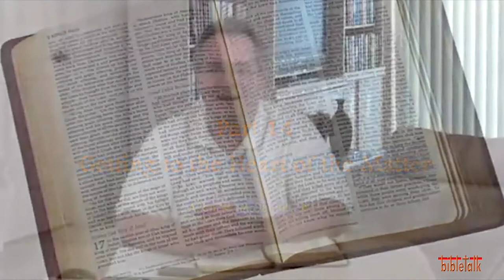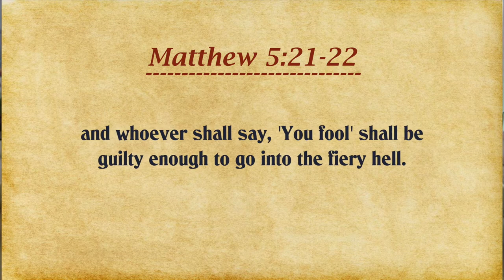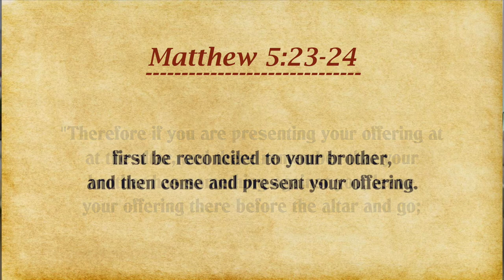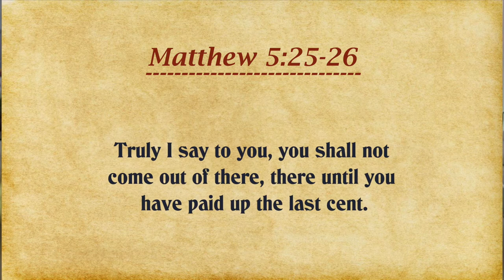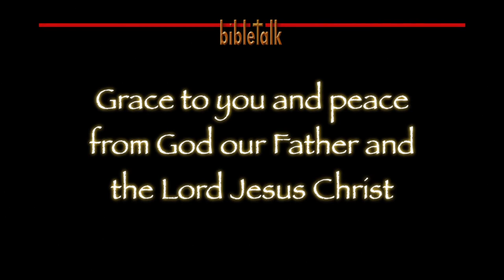Sermon on the Mount - Part 14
Getting to the heart of the matter. The life of things that are conceived in the heart. This study takes a hard look at the fact that our actions, both good and bad, are born out of what is conceived in our hearts! So we pray as David did, 'Create in me a clean heart, Oh God'!